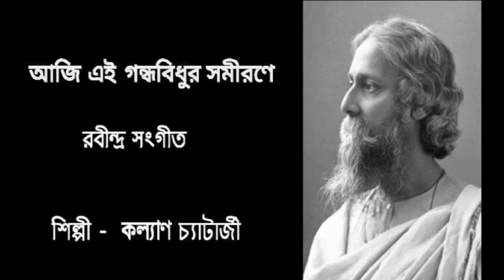Aaji ei Gondhobidhur - Kalyan Chatterjee